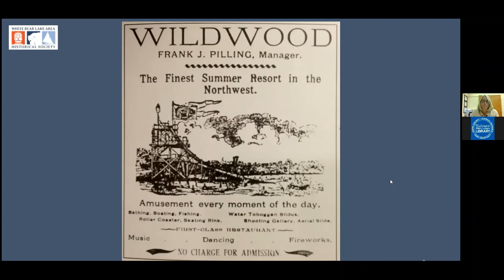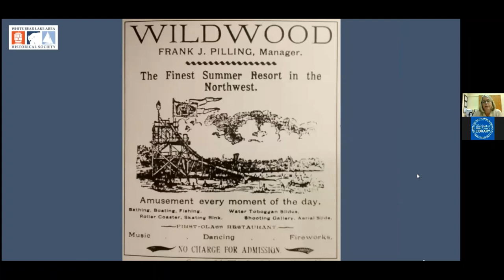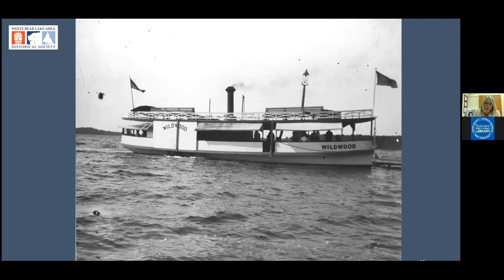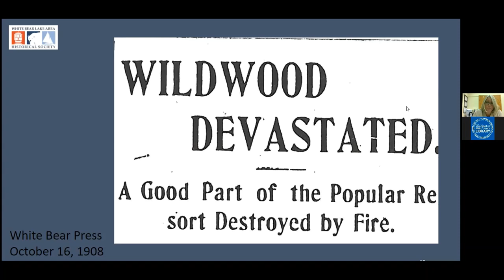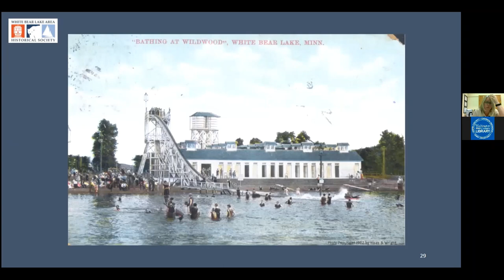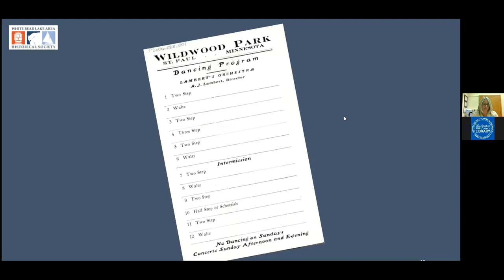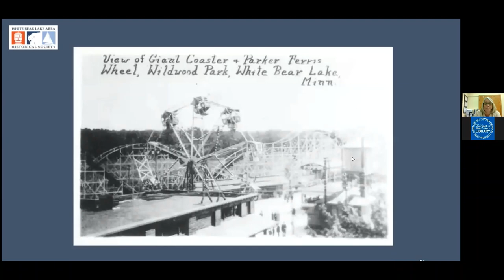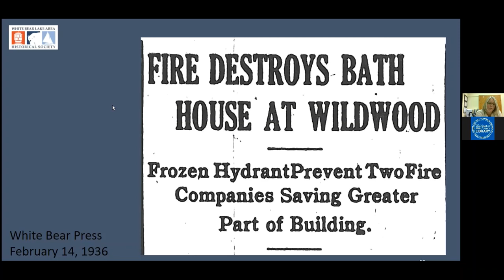Wildwood Amusement Park History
Take a fascinating look at the history of the Wildwood Amusement Park. Wildwood Park boomed on the southwest shore of White Bear Lake during the first part of the twentieth century. Join us as we set the scene with images and stories from the park’s heyday. You can almost feel the streetcars rattling along the tracks!

Sara Hanson from The White Bear Lake Area Historical Society presents.
This program is funded by The Minnesota Arts and Cultural Heritage Fund.

Note: there was a technical glitch so the first minute of the program was not recorded.